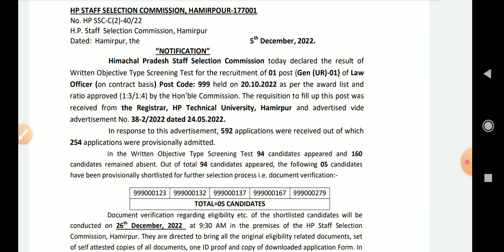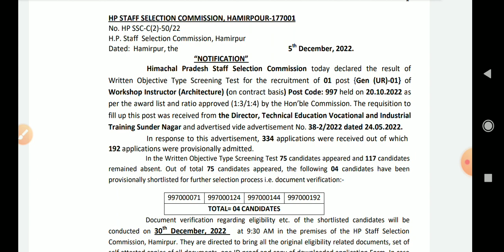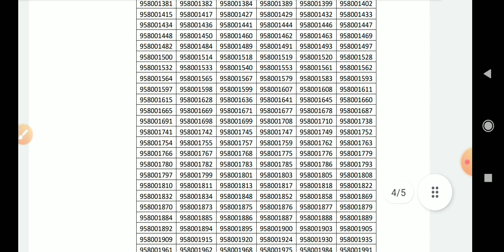HPSSC Law Officer Veterinary Pharmacist Workshop Instructor Screening Test Result